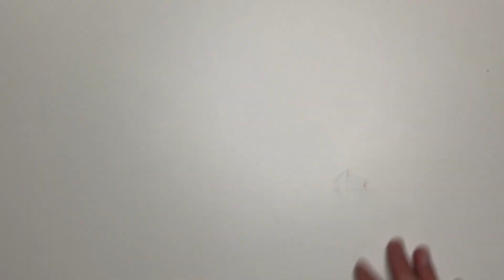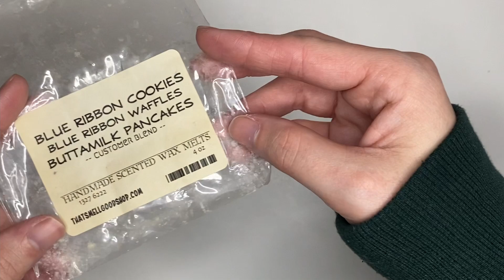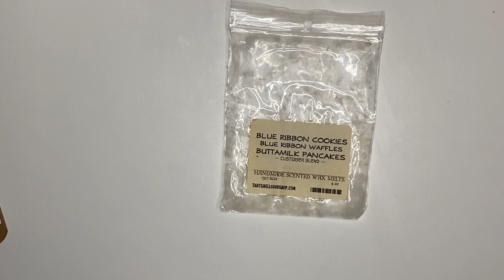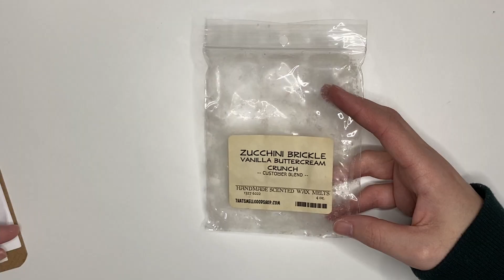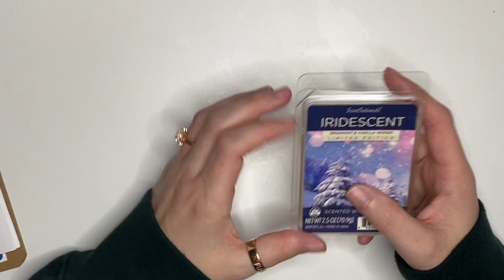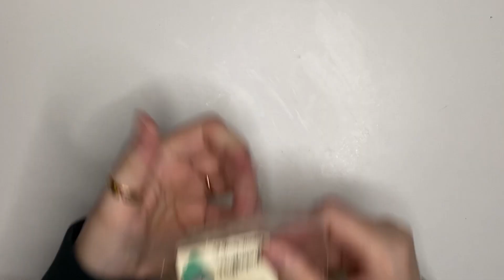Weekly Melting Basket & Empties | Plannahannah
-Shop-

xo hannah